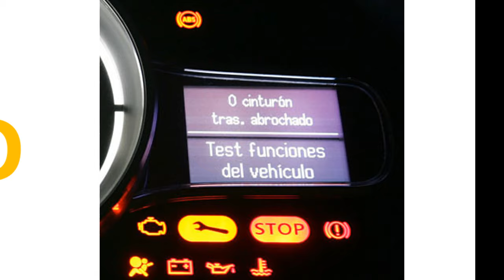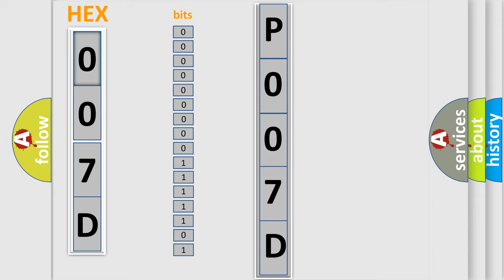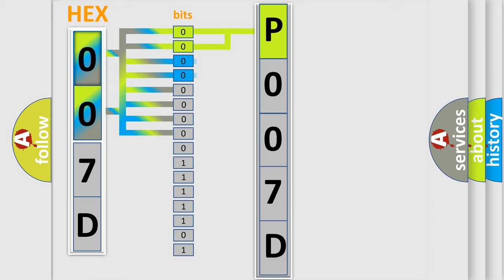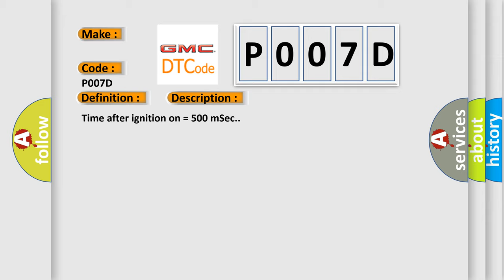DTC GMC P007D Short Explanation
Contents:
0:21 Basic DTC analysis according to OBD2 protocol standard.
1:48 Insight into programming
2:58 A diagnostically understandable description of the Diagnostic Trouble Code
3:05 Basic error definition

Make:
Code:
P007D
Definition:
Invalid Data Received From Instrument Panel Control Module
Description:
Time after ignition on = 500 mSec.
Cause:
 Faulty connections Faulty Instrument Panel Control Module